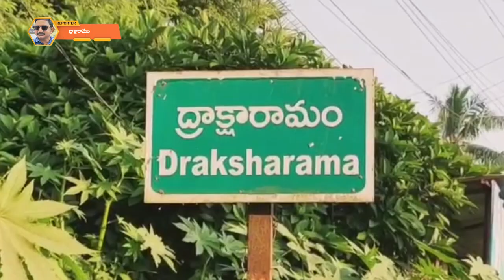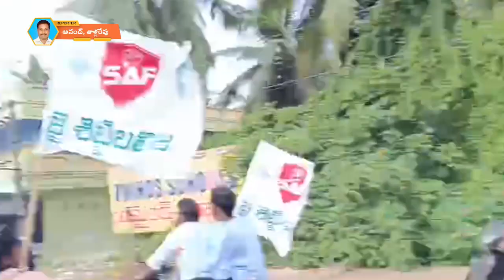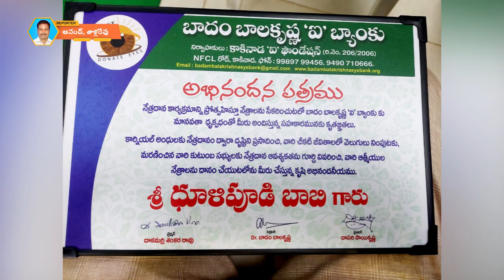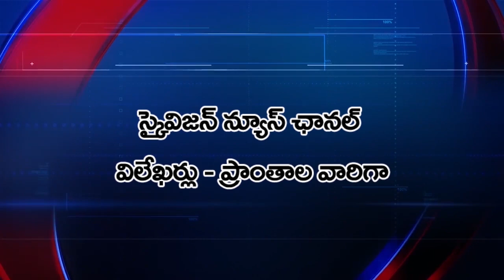11 December 2023 Skyvision News Full Bulletin | Yanam News Updates